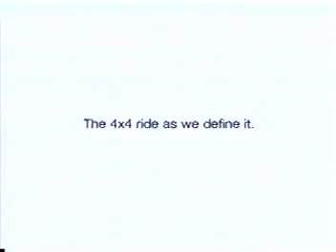Troll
Honda CRV